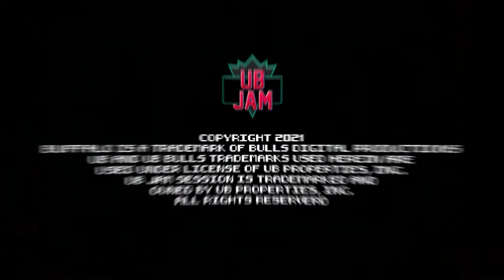NBA JAM Intro Video | UB Men's Basketball